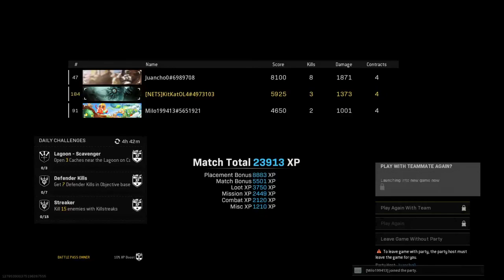Vanguard Royale Trios Win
First Big map win of the new year.